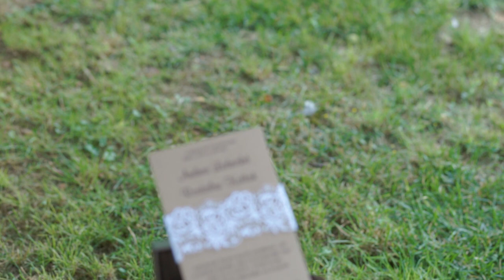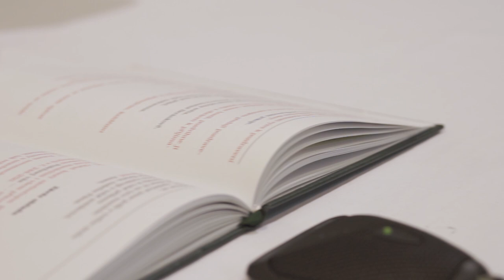Svatební video - Andrea + Rosťa Květoňovi (16.6.2018) - Wedding video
Měli jsme tu čest a byli jsme natáčet pro Andreu s Rosťěm jejich velký den D. Den plný lásky, nabitý optimizmem a skvělou náladou. Přejeme do společného života hodně štěstí.